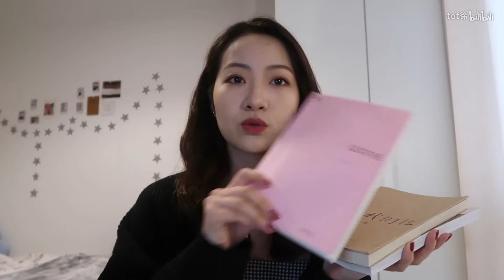tot【5个自信小建议】培养气质与内涵～